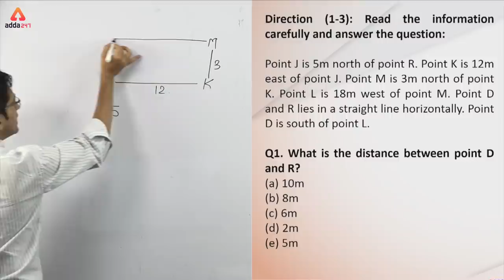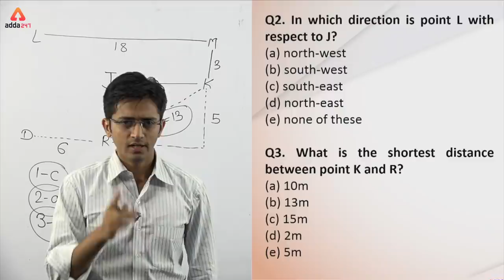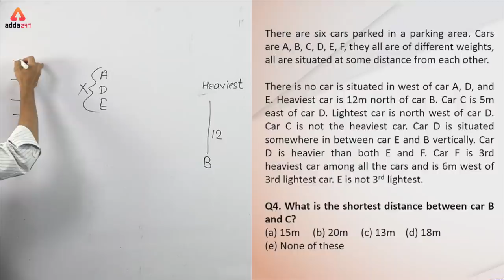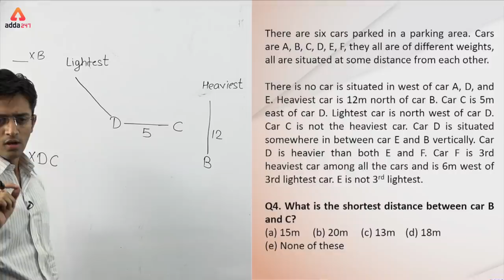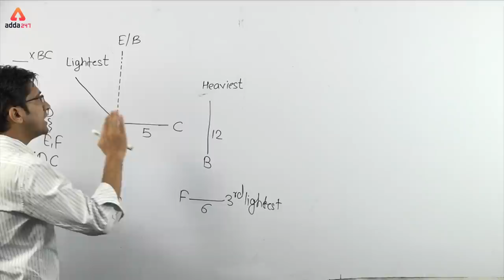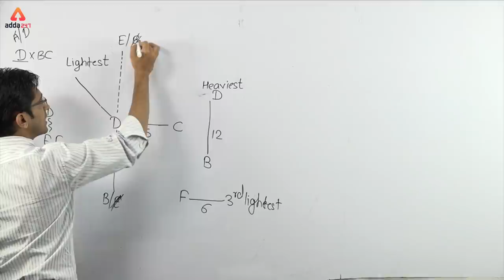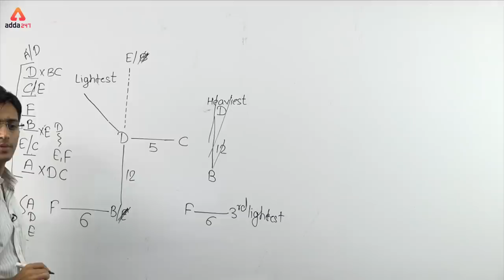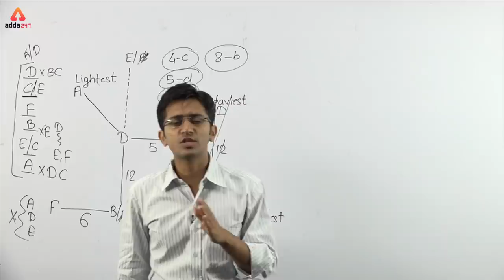LIC AAO 2019 |Direction Sense | Reasoning | Day 8 | Sachin Sir | 2 P.M